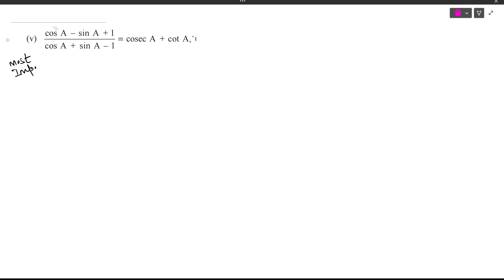Trigonometry | Part-13 | Class-10 | Most Important question of trigonometry in easy way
Hi
I am Rahul Negi
From this channel, you can understand maths from zero to hero level. Every concept is easily understandable.

Trigonometry is a branch of mathematics that deals with the relationships between the angles and sides of triangles. It has applications in various fields such as physics, engineering, and astronomy. Trigonometric functions like sine, cosine, and tangent, relate the angles of a triangle to the ratios of its sides. These functions have fundamental properties and are widely used in solving problems involving angles and periodic phenomena. Trigonometry is essential in understanding oscillatory behavior, wave patterns, and the geometry of circles and triangles.
Our some other videos are:-
NCERT || CLASS-6 || MATHS